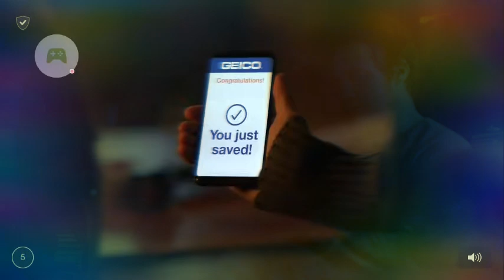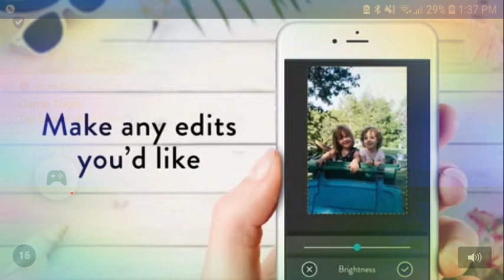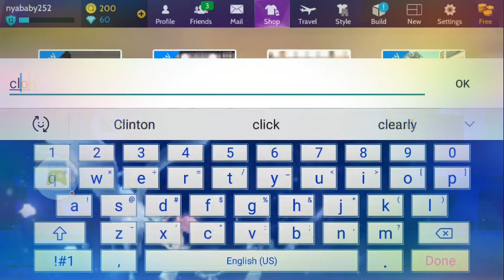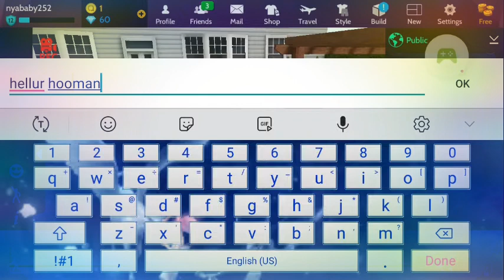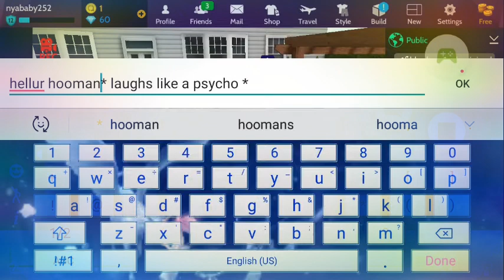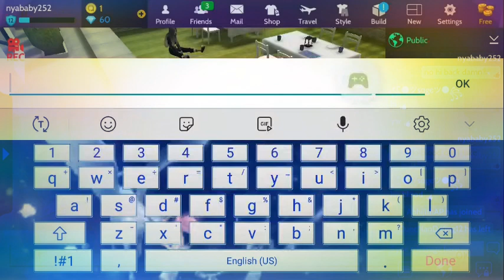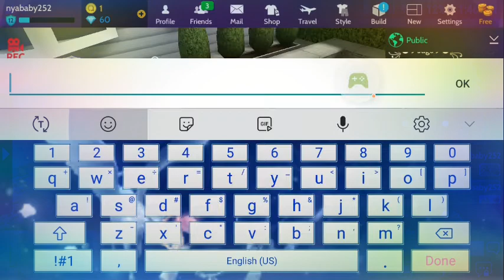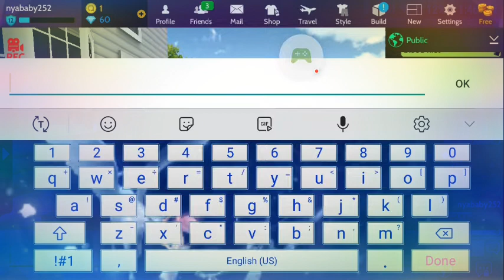October 2, 2020